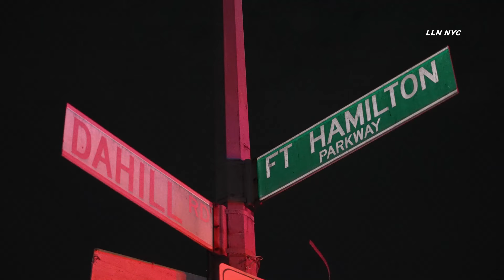NYC MTA Bus Crashes into Brooklyn Burger King 7.25.24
7.25.24 | by Adam | BROOKLYN - Bus crashed into a burger king, injuring the driver. Happened 12:18am Thursday at Caton Ave & Fort Hamilton Parkway (66pct) Bus driver was rushed to hospital. Two bus riders were checked out by EMS, signed a refusal, and were released. Highway units investigating this collision.

Instagram.com/loudlabsnyc
Youtube.com/loudlabsnewsnyc
Facebook.com/loudlabsnewsnyc
Twitter.com/loudlabsnyc